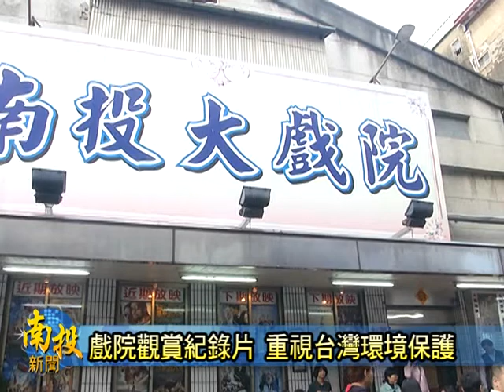南投新聞 南投縣府觀看看見台灣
為了響應紀錄片『看見台灣』探討的生態議題，南投縣政府這兩天，邀請縣內社區、弱勢團體等單位，到南投戲院觀看此片，希望能喚起大家對環境保護的重視，而針對影片中，顯示清境農場周圍環境開發和風險問題，代理縣長陳志清也表示，在下禮拜和相關單位前往現場會勘後，希望能劃定地質敏感區，做為下一步規劃依據。